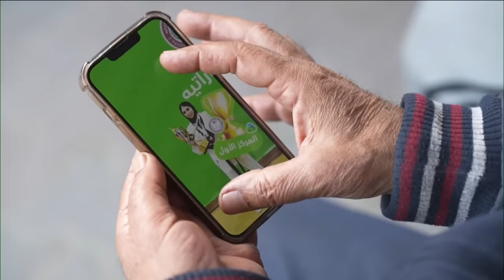IDF shows media 'Hamas tunnel with railway track' in Gaza | Israel-Hamas war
Hamas has always had a reputation for having some of the best underground tunnels of any militia.

In a media tour arranged by the Israel Defence Forces (IDF) into Gaza, one of the most impressive examples the Israeli military has discovered was on full display.

The entrance was just inside Gaza, only a few hundred metres from the Erez border crossing with Israel, where there was a gaping hole in the sand.